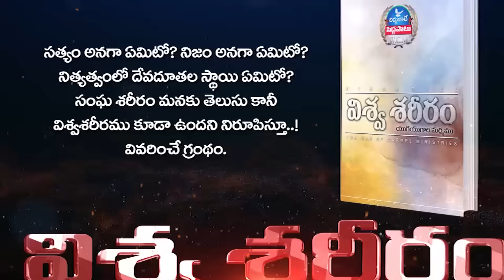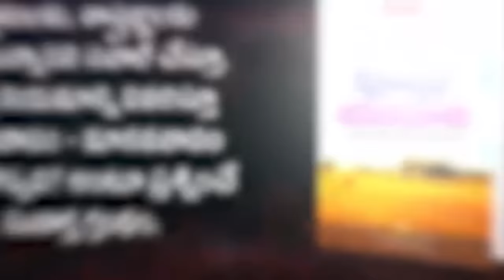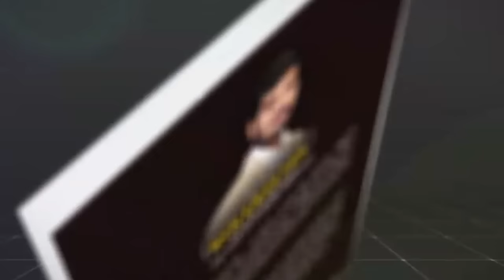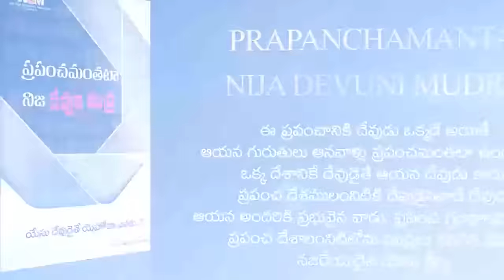క్రైస్తవ్యంలో , హైందవ్యంలో పీతల పోరాటం || Bro. W.C.M KIRAN PAUL